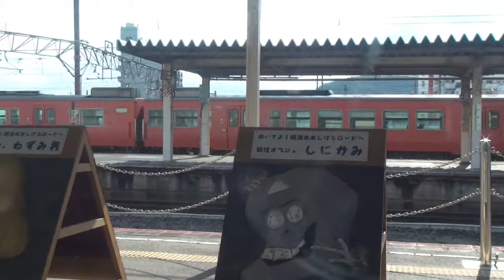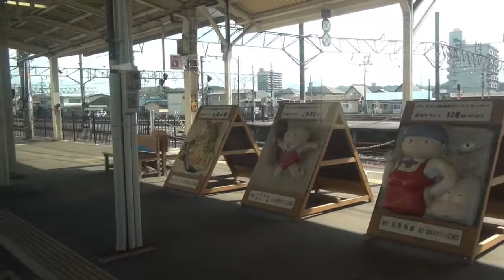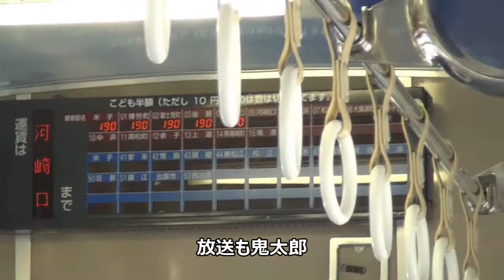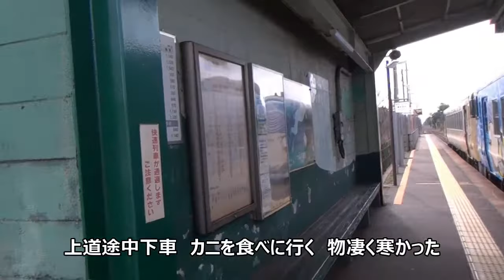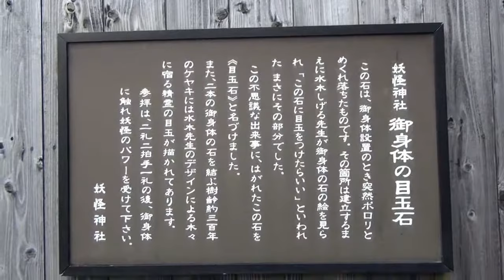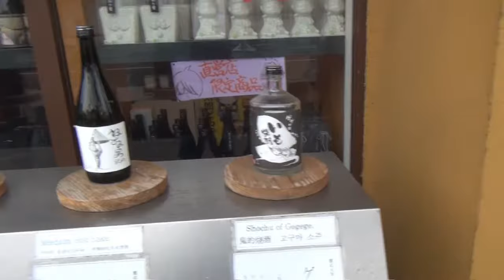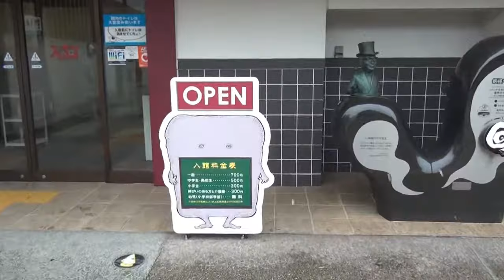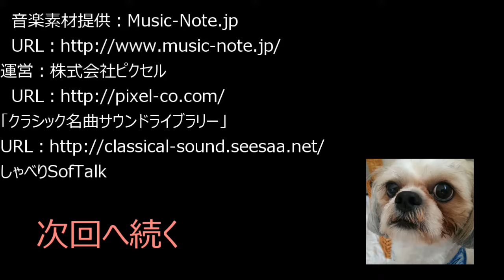18切符で行くJR西日本山陽山陰の旅②水木しげるロード観光 特急やくも 鬼太郎列車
18きっぷの旅　岡山から特急やくもに乗り米子まで　境港まで鬼太郎列車に乗り水木しげるロードを観光